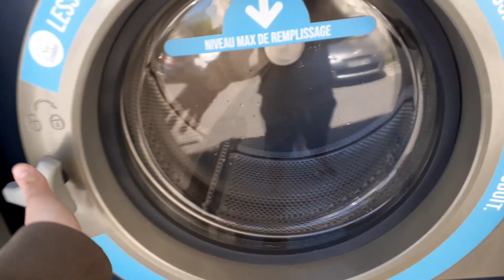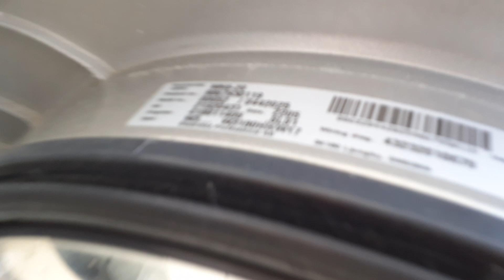a new revolution @ carrefour city in villers sur mer, France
this laundromat is the same like évreux